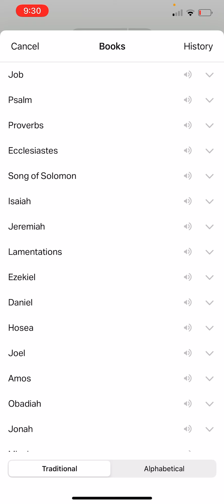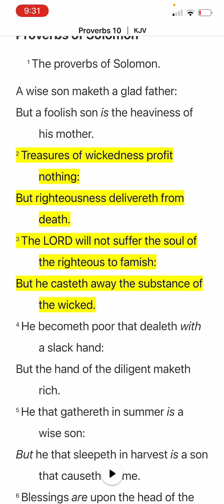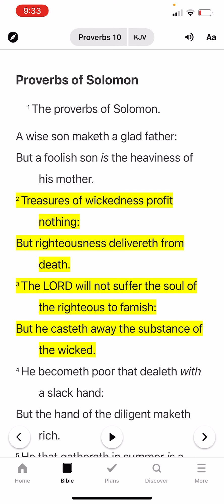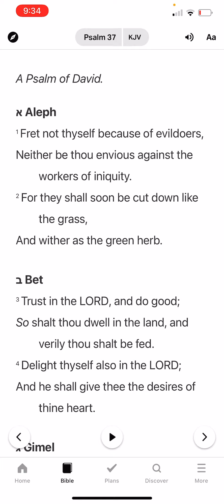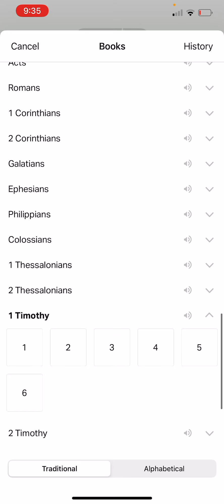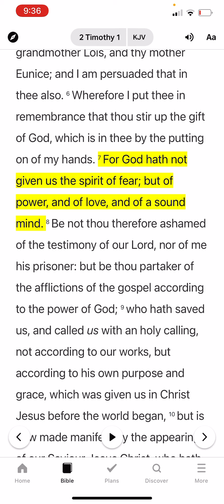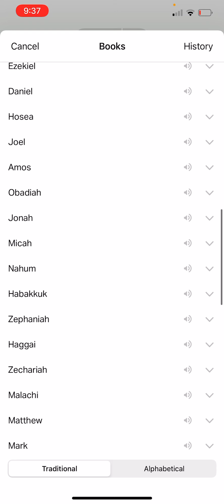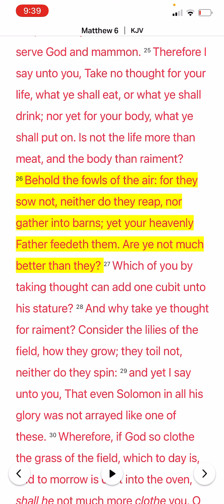The Righteous will not famish!!